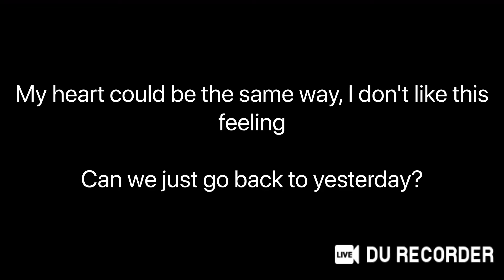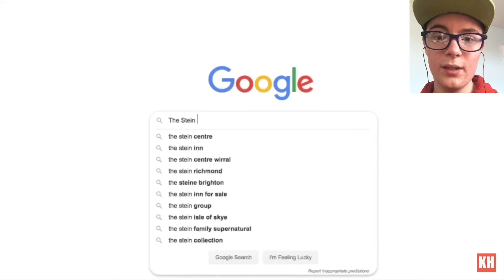REACTING 2 Kevin Hart Vlogs PART 3!!!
I love Kevin Hart Vlogs!!!

He is so funny and creative!!!

His channel is amazing!!!

And his daughter, Daisy, is hilarious!!

She would do a much better job than Kevin at being the host at his livestreams!

That’s right, Kevin. The boss is finally here!!